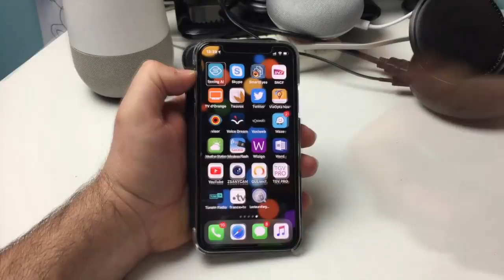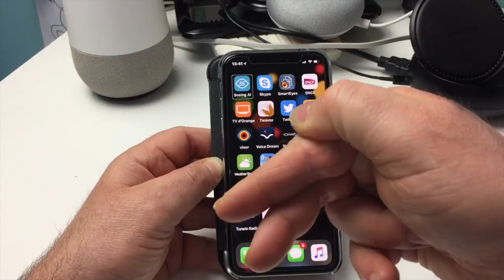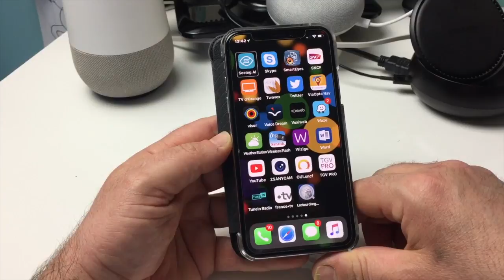Peut-On Utiliser Un iPhone lorsqu' On Est Aveugle Ou Malvoyant ?